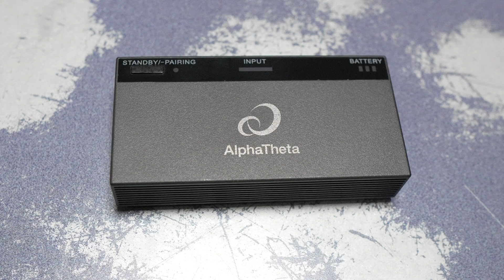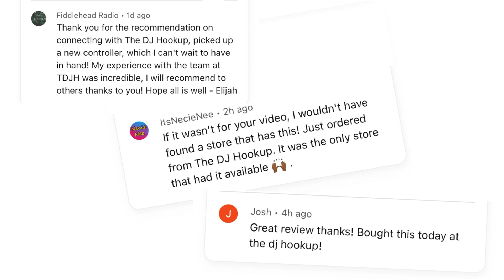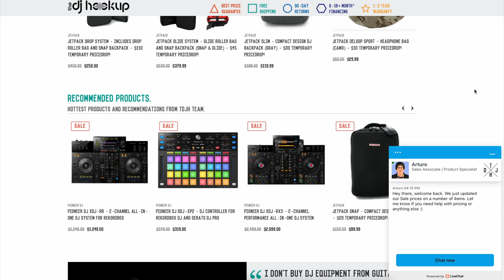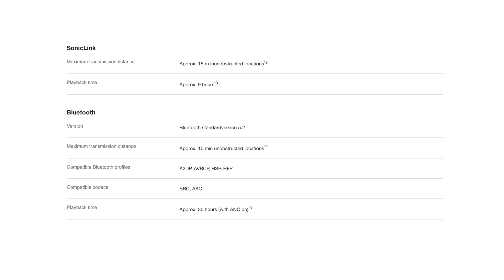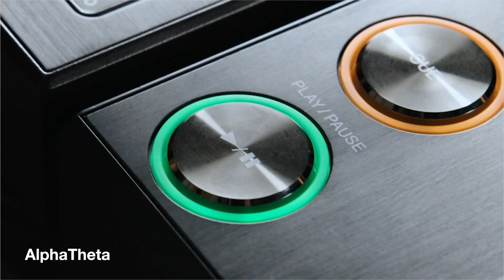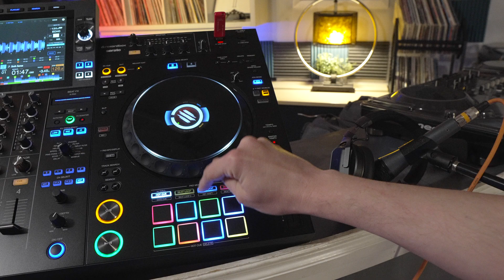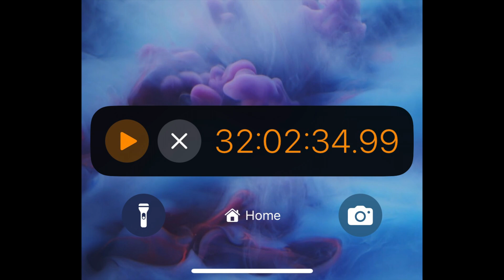Wireless DJ Headphones Without Lag! | AlphaTheta HDJ-F10 Review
The AlphaTheta HDJ-F10 (called HDJ-F10-TX when sold with transmitter) seeks to solve a real problem in the DJ booth. Having a wire tethering your face to a mixer feels really archaic in 2025.

The issue with wireless protocols (e.g. the Bluetooth SBC codec) is almost always latency, or “lag”. In other words, the time it takes for you to hear something after you do something (like push a button). AlphaTheta’s solution to this is called SonicLink. This protocol is 20 times faster than Bluetooth, bringing the latency down to 9 msec – close to imperceptible.

00:00 | Intro & Unboxing
05:07 | Features & Usability
08:25 | Latency
09:38 | Comfort & Wearability
10:40 | Battery Life
12:42 | Sound Quality
14:05 | Wish List
15:31 | Wrap Up

This means you can monitor, mix, scratch, and cue just as if you were using wired headphones – a game-changer for the DJ booth.

The HDJ-F10 headphones do indeed work with Bluetooth, however, which is great for other modern headphones things (like listening to podcasts or taking phone calls).

Like other high-end headsets, it includes a noise-cancelling mode to block out noise, and a transparency mode to pump the sound back in.

With all this in mind, the HDJ-F10 can be used anywhere outside the DJ booth. Using the included cable, you can even use them as traditional wired headphones.